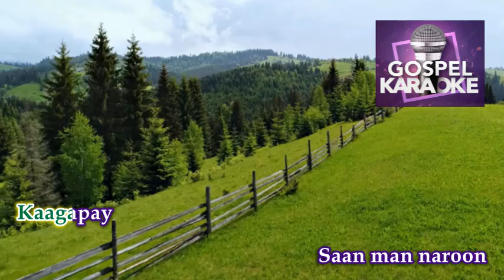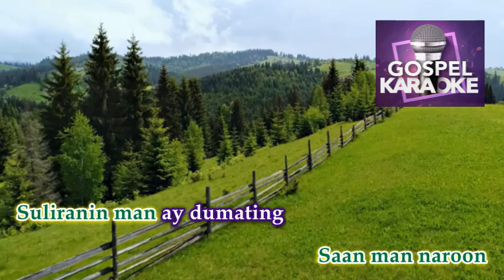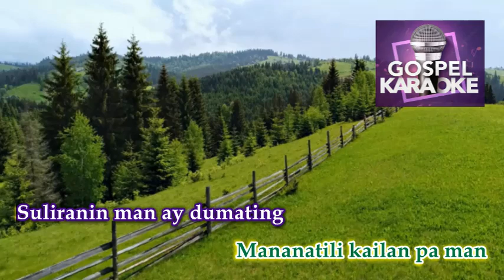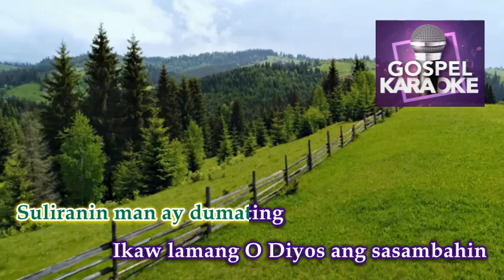Mananatili Still │ By: Kingdom Singers │ Karaoke Version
Title: Mananatili (Still)
By: Kingdom SIngers